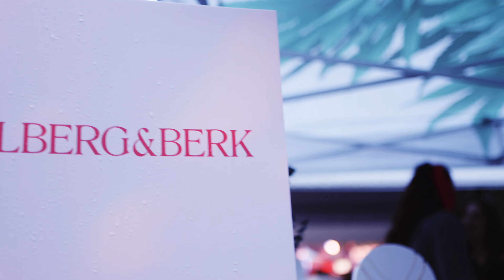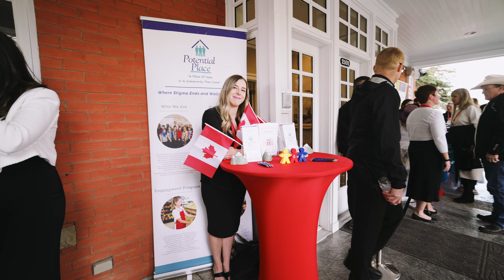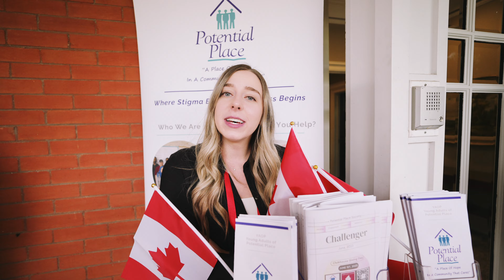The Garden Party 2023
Thank you to everyone who attended and/or supported this year’s Canadian Garden Party. We are still tallying the total donations which will benefit 10 very worthy charities focused on Adolescent Mental Health in various amounts.

A huge thank you to all of our event sponsors (listed in the video) and The Calgary Foundation for their assistance with processing and guiding The Garden Party funds. These charities are working hard to end the stigma and support those affected by Adolescent Mental Health challenges – so your donation is very meaningful to our community.

A special thanks to our performers Brett Kissel, Kyle McKearney, Annika, Devin Cooper, Brandon Lorenzo and Kaiya Gamble – the performers who collectively made the evening.

Lastly - a HUGE than you to Maxwell Mawji for this incredibly executed video.